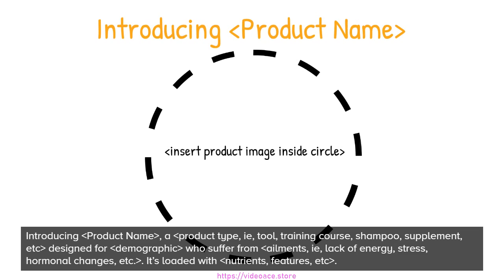B&W Whiteboard - Product Promo 2